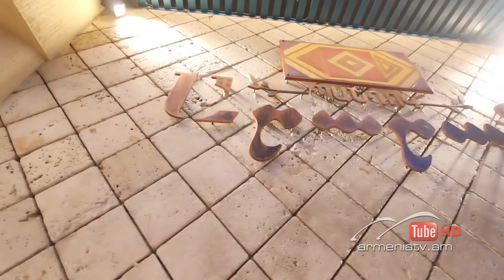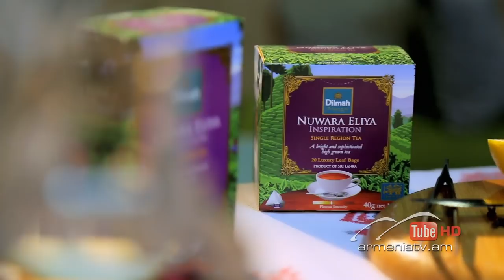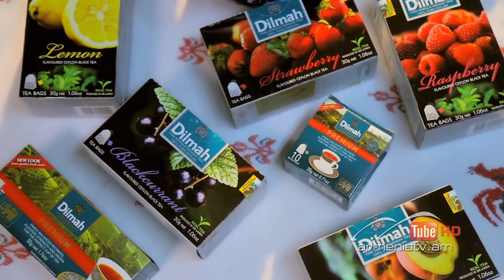Համի ուժը 6, Արարատ պանդոկ / Նիկ Էգիբյան / Թող. 5 / The Power of Taste / Hami uj